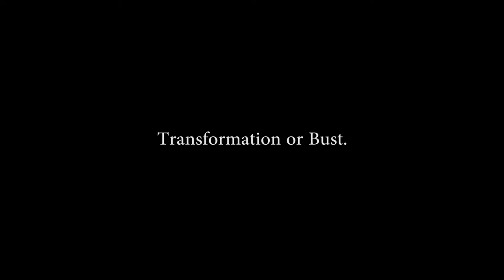Transformation or Bust by Diane Ragsdale - The Big Conversation 2016 keynote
Diane Ragsdale, arts writer, academic and commentator presents 2016's keynote lecture, exploring why some people don’t engage with the arts and how practices and beliefs of some arts organisations may be getting in the way of fostering meaningful engagement, and what arts groups might do differently. She challenges arts organisations to resist the ethos of the market and uphold their role as purveyors of a different value system.